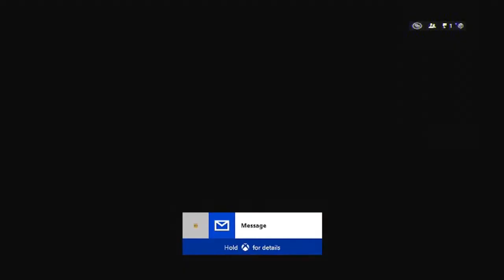Battlefield 4 Gameplay - Pistol Only (Xbox One)